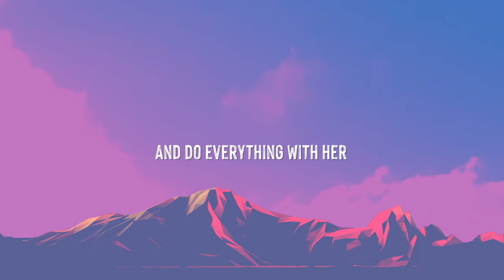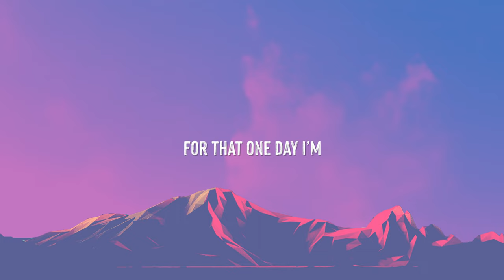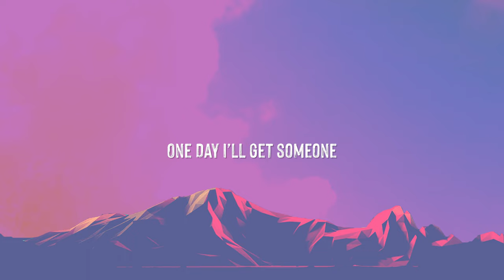Mr. ES DE - One Day | New English Song 2023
Recorded in my room on a entry level USB Microphone !
( Do not judge by the audio quality )

Song : One Day
Artist : Mr. ES DE
Compose & Lyrics : ES DE
Mix & Master : ES DE
Edit : ES DE
Label : Step with SD

Amazon Music

ARASH feat Helena - ONE DAY (Official Video),
One Day - Matisyahu (Lyrics)| All My Life I've Been Waiting for| I Know Someday it'll All TurnAround,
Matisyahu - One Day (YouTube Version),
Life Vest Inside - Kindness Boomerang - "One Day",
One day - Matisyahu (ukulele cover),
Arash ft Helena - One Day (Lyrics),
Charice - "One Day" Official Music Video,
Asaf Avidan, The Mojos - One Day / Reckoning Song (Videoclip Day Version),
Moko Koza - One Day (Khunhie Puo) (English/Tenyidie Rap Song),
TheFatRat & NEFFEX - Back One Day (Outro Song) (Lyrics),
One Day - Tate McRae Lyrics,
one day-slowed+reverb song,
Arash - One day ft Helena lyrics,
Cochren & Co. - One Day (Official Lyric Video),
one day reggae,

One Day,
trending songs 2023 with lyrics,
english trending songs 2023 with lyrics,
top 10 trending rap songs 2023,
trending songs 2023,
best love songs 2023,
new trending english songs 2023 instagram lyrics,
trending songs 2023 hindi and english,
english love video songs 2023,
lyrics 2023,
new song 2023 and 2024,
latest trending songs on youtube,
music video with lyrics 2023,
english songs with lyrics video 2023,
english song with lyrics,
english song,
english songs,
english song new 2022,
new english song 2022 lyrics,
english rap song,
english new song 2023,
english song 2023,
songs with lyrics english,
best english song,
english song 2020,
english song new 2023,
latest song 2023 with lyrics,
new rap english song,
new song,
new song 2023 english,
new song english 2023,
rap english,
rap song english,
songs lyrics in english,